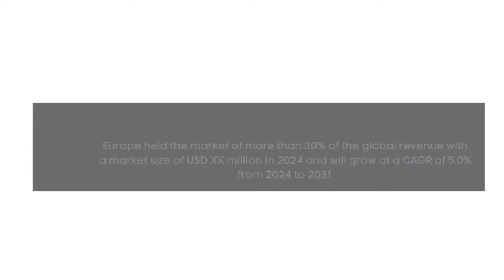Dump Truck Market Report 2024 | Forecast, Market Size & Growth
Report Insights: According to Cognitive Market Research, the global Dump Trucks market size is USD XX million in 2024 and will expand at a compound annual growth rate (CAGR) of 6.50% from 2024 to 2031.

North America held the major market of more than 40% of the global revenue with a market size of USD XX million in 2024 and will grow at a compound annual growth rate (CAGR) of 4.7% from 2024 to 2031.
Europe accounted for a share of over 30% of the global market size of USD XX million.
Asia Pacific held a market of around 23% of the global revenue with a market size of USD XX million in 2024 and will grow at a compound annual growth rate (CAGR) of 8.5% from 2024 to 2031.
Latin America holds the market of more than 5% of the global revenue with a market size of USD XX million in 2024 and will grow at a compound annual growth rate (CAGR) of 5.9% from 2024 to 2031.
Middle East and Africa held the market of around 2% of the global revenue with a market size of USD XX million in 2024 and will grow at a compound annual growth rate (CAGR) of 6.9% from 2024 to 2031.
The construction held the highest dump trucks market revenue share in 2024.